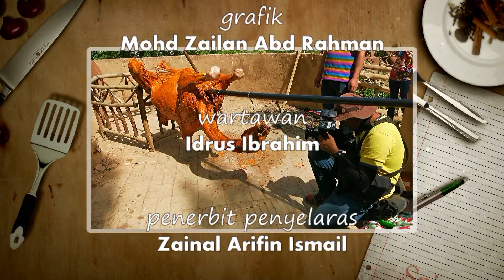SPICE ROUTES SEASON 6 episode 3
ROASTED WHOLE CAMEL IN THE LARGEST TANNUR IN THE WORLD

A rare cooking of a whole camel roasted in the largest tannur or oven in the world.

This is the authentic cuisine inherited by the Uyghur of Xinjiang, China.